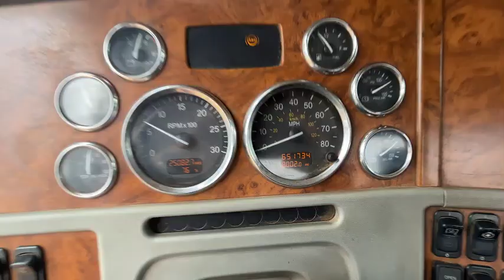2006 Peterbilt 379 6x4 Day Cab Truck Tractor